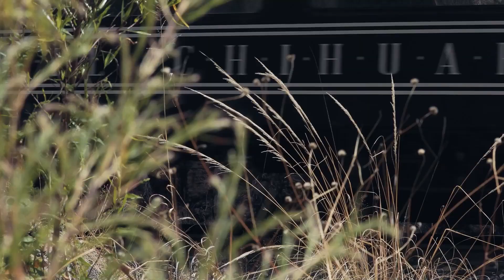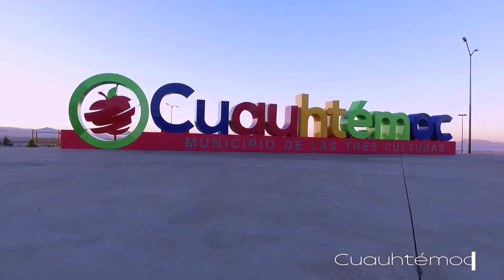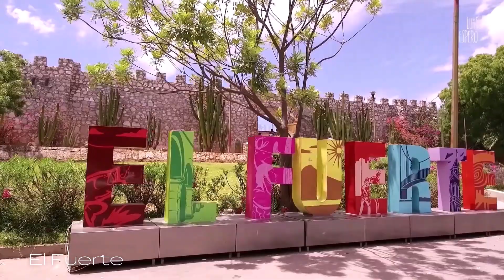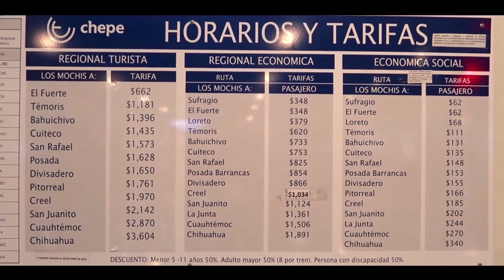EL CHEPE | UN VIAJE ENTRE LAS MONTAÑAS (SUBTITLES IN MULTI-LANGUAGE)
Conozcamos el recorrido que hace el único tren de pasajeros en México: El Chepe. Disfrutemos de hermosos paisajes en sus diferentes paradas. Admiremos juntos la grandeza de Las Barrancas del Cobre!!

ACTIVA LOS SUBTITULOS PARA MAYOR INFORMACIÓN DEL RECORRIDO

CRÉDITOS DE LAS IMÁGENES A LOS SIGUIENTES CANALES:

Mexico Drones
IvanZone
Alex Ojeda Productions
SAFIA Films
Netnoticiasmx
Oso Polar
LUNA DE PLATA TV
Eduardo Pablo Gonzalez Aragon
CAZADOR DE TRENES
Living Mexico
Postandfly
Robsterinside
Abimelec Garcia Travel & Film
Viajeropeligro
Conociendo Chihuahua
ViajaPAL
Dron Prog
Hive Studio
El Souvenir
ruta norte
Faty Liliana
IMPULSO AVENTURERO
Hoteleus
RanOutOnARail
Victor Murrieta
Moritz De Kére
Kevin Lova
Javi & Jo: On the Go
KoKy Uriel
Mexico Drones
Luis Espero
Joel Adolfo H. R.
Eden Dusk
Mochisonline
Kristian Medina Documentary
Alex Tienda
Travel and Leisure Mexico
Viajeropeligro
MagFly FPV
Lente Norte
Chepe Express
Manos de Tierra
CHAPOVISIÓN
Mariel de Viaje
BCV Ciudad Juárez
Denisse Wolf
Nomade World